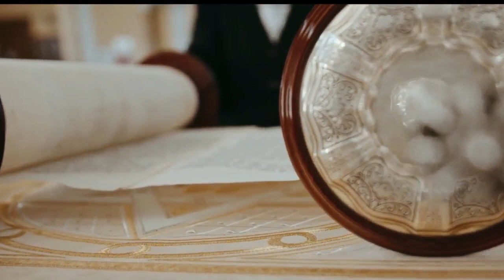💥 Los Gentiles ¿Sin Dios, Sin Promesas, Pacto? ¿Qué dice la Biblia?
¿LOS JUDIOS ODIAN A LOS GENTILES? Los Gentiles sin Dios, ¿Sin Promesas, Pacto? ¿verdad o mentira? ¿Qué dice el Talmud sobre los gentiles? ¿Quien llamó Perros y Puercos a los Gentiles? ¿Hay diferencia entre JUDIOS y GENTILES? ¿Es el movimiento Bnei Noaj una manera de forzar al NO Judio a quedarse gentil? ¿Como el Gentil es salvo?  ¿Es verdad que los gentiles son considerados como paganos porque no conocen al Dios verdadero? Aquí entra la visión de pedro de la sabana donde nos informa que tuvo una visión, y nos dice que Dios YA no a excluir a los gentiles.   Previamente al sueño de Pedro, se suponía que Pedro había estado en el templo (Shavuot) rodeado de extranjeros (Hechos 2: 7-11). Pero parece que no se dio cuenta que los extranjeros eran bienvenidos. Por eso el Templo se llama "La casa de oración para todas las naciones'.'

Los antisemitas dicen que los gentiles, son odiados en el talmud (o en antiguo testamento), y por eso Jesu vino a traer a los no judios a una relación personal con el Creador. Obviamente ignorando que "el Templo se llama la casa de oración para todas las naciones", y que la Biblia hebrea habla del futuro glorioso de Israel y las naciones. Pero igual, el NT se inventa un conflicto, entre el judio y no el Judio. De aquí viene la visión de Pedro, que ve diferentes animales, le llegó a él una voz: “Lo que Dios ha limpiado, ya no lo consideres impuro» (Hechos 10.11-15) y termina el cuento explicando: Dios me ha mostrado que no debería llamar a ningún hombre común o inmundo» (Hechos 10.28). Dice el comentarista Cristiano: Al igual que muchos judíos del siglo I de la era comun, Pedro vio a los gentiles como «profanos e inmundos». ¿Será que el Judio ve al gentil como algo repugnante? ¿Pero esto es verdad?